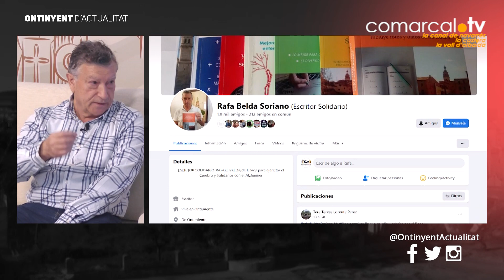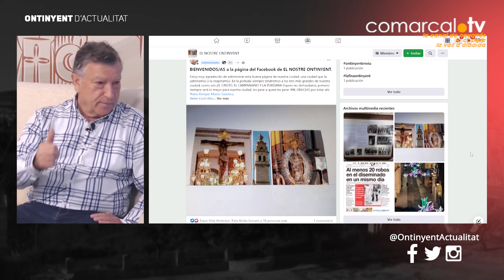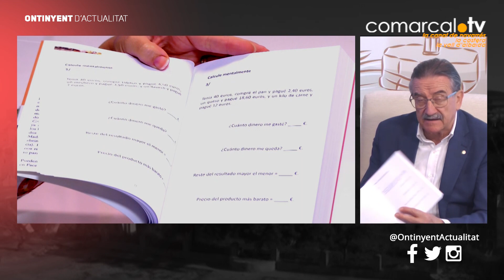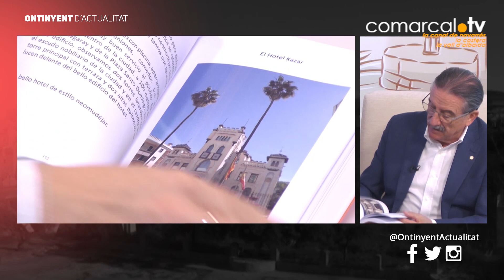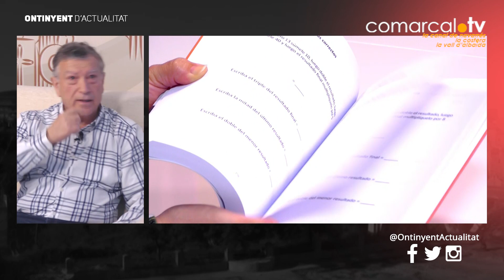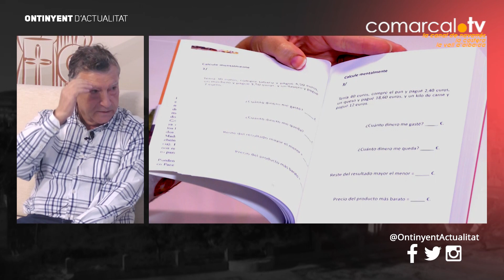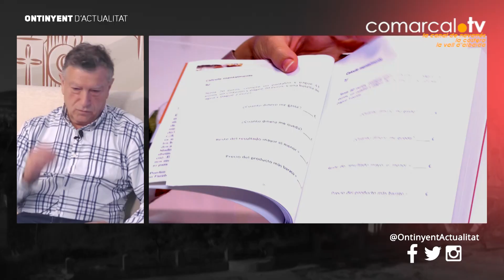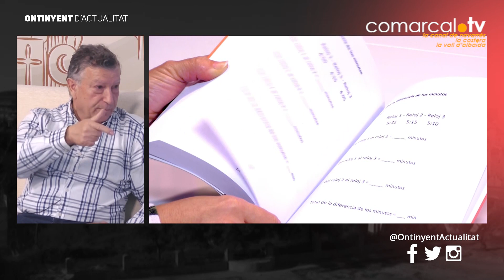Ontinyent d'actualitat entrevista a Rafael Belda autor "El mejor medicamento para el cerebro"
L' escriptor solidari Rafel Belda ens presenta a Ontinyent d'actualitat el seu sisé llibre dedicat a treballar el cervell per a cuidar-lo i exercitar-lo. En ell podrem trobar una gran varietat d'exercicis per desenvolupar-los i tindre la ment entretinguda.